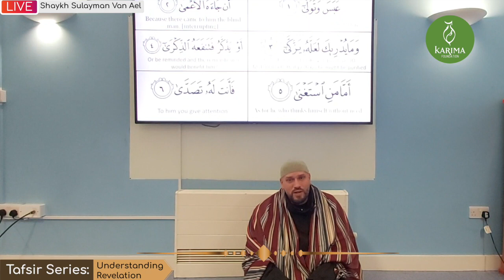The Blind Man & the Prophet || Tafsir Surah Abasa | Understanding Revelation | Shaykh Sulayman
Weekly Tafsir Class on Juzz Amma

Al-Tafsir al-Kabir: This is the work of Imam Fakhr al-din al-Razi (died 606 Hijrah). Its real name is Mafatih al-Ghayb, but is popularly known as Tafsir Kabir'. He is an imam of the theology of Islam, therefore, great emphasis has been laid in his Tafsir on rational and scholastic debates and on the refutation of false sects'.

But, the truth is that this Tafsir is, in its own way, a unique key to the Qur'an as well. Furthermore, the pleasing way in which the meanings of the Qur'an have been clarified and the mutual link of the Qur'anic verses established, is all too praise-worthy.

Instructor

Ustaad Sulayman Van Ael delivers the class in his unique style , summarising this huge work in a relatable manner, one which can be implemented in our daily lives